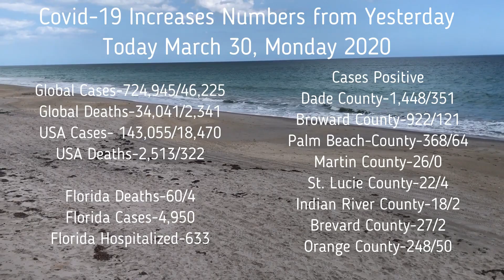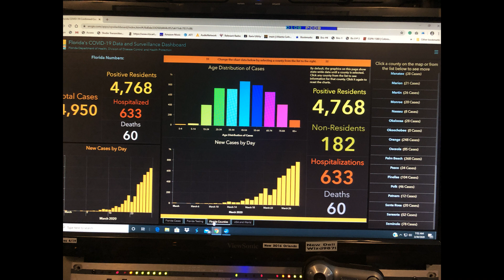Covid 19 Update March 30 Monday 8 AM Vero Beach Ron Crider